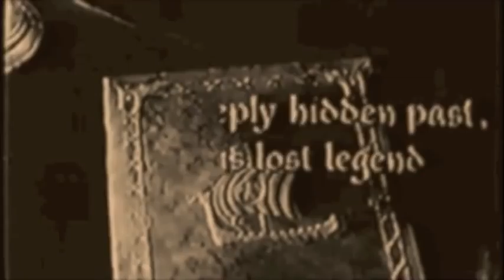Morgawr - Morgawr (HD)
Morgawr's New Hit Single 'Morgawr'.
UK Black/Doom Metal.
Thanks to Jordan Jackson for filming the band shots.
And credits to 'The Sea Serpent 1984' for supplying the footage.
Full Length Album on iTunes